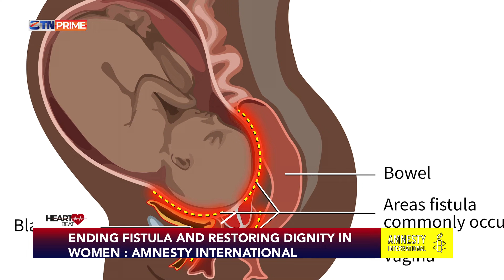Heart Beat || Ending Fistula And Restoring Dignity In Women | ZTN Prime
Ending Fistula And Restoring Dignity In Women

Access to proper and affordable sexual reproductive health care is a human right in Zimbabwe and efforts are being made by both the government and civil society organisations like Amnesty International, to ensure everyone, as far as possible is treated.

One of the serious child birth ailments that affects many women in Zimbabwe is obstetric fistula.  According to health experts the problem of obstetric fistula in Zimbabwe is prevalent, in fact 89 women were treated during three campaigns held in Mashoko in March, September and November last year.